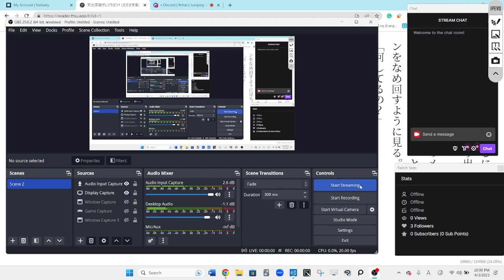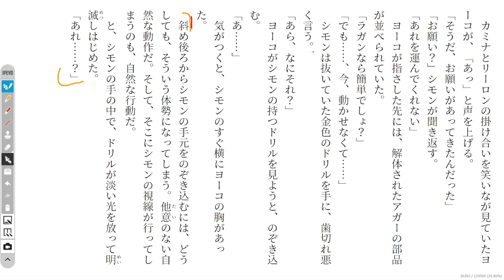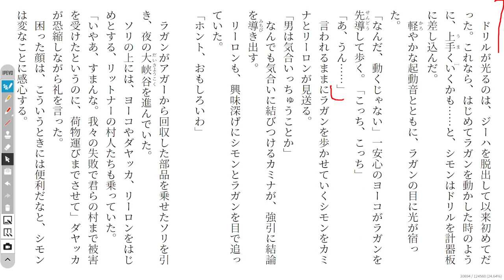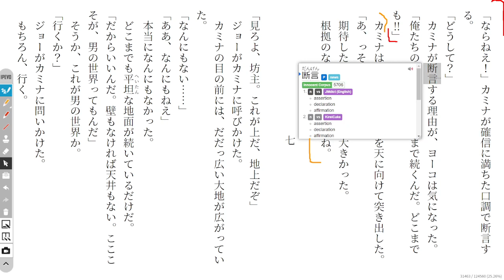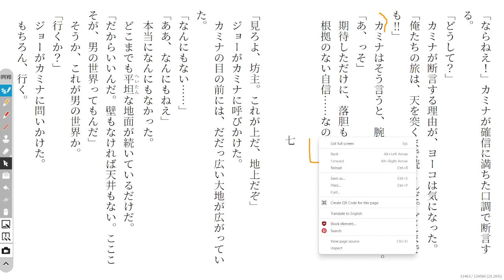Gurren Lagann 20 天元突破グレンラガン1 Reading Discussion (ガガガ文庫)